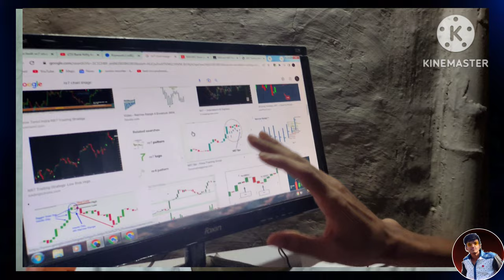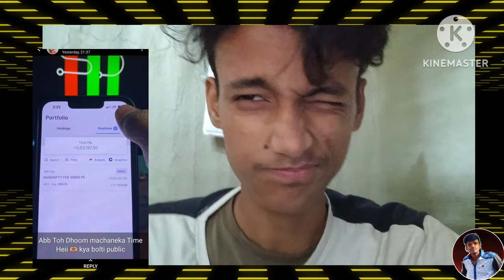3 Practical Ways To Become A Successful Option Trader in 2023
Hello Traders & investors in todays Video We are Going To learn 3 Practical Ways To Implement & become a successful trader & in 2023
itay be not helpfull For all of you But This 3 Steps Helps Me A lot
              in Some Special Parts Of This Video You Get To Know Some important information about Option Trading

✅YOU Can Easily -START Your investing Journey With Groww 👇
•No AMC Charge For Lifetime

         if YOu have Any Suggestions/Doubts Comment Section is Open for YOU

• Your Every Single Feedback Matters
• Your Every Sigle Query and Feedback about the video Makes
              •The Content More Helpful For Future Upcoming New Viewers

•For Future Upcoming investing Related Educational Videos

  this helps our channel provide better content In the future 👉